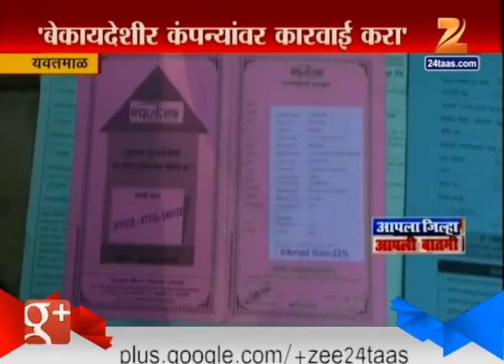Yavatmal | Bachatgtat Women | Loan Burden On Her Prestige